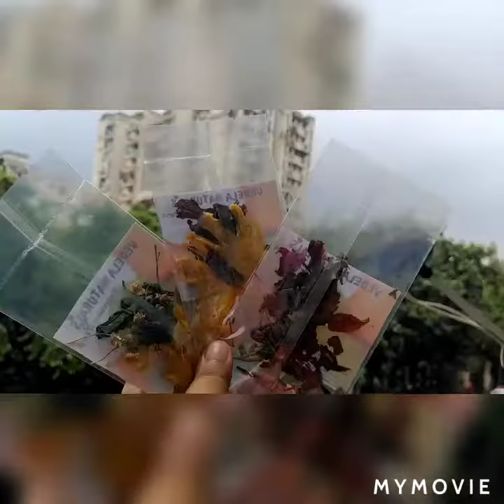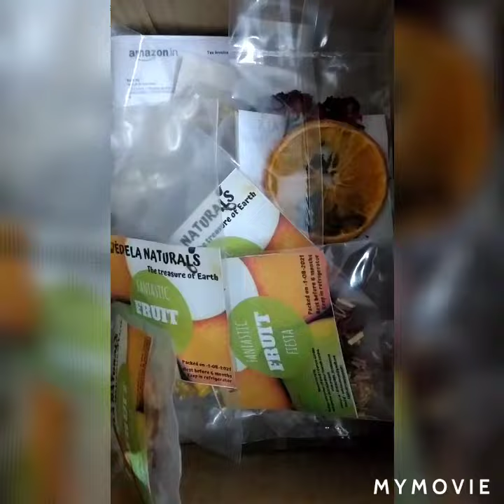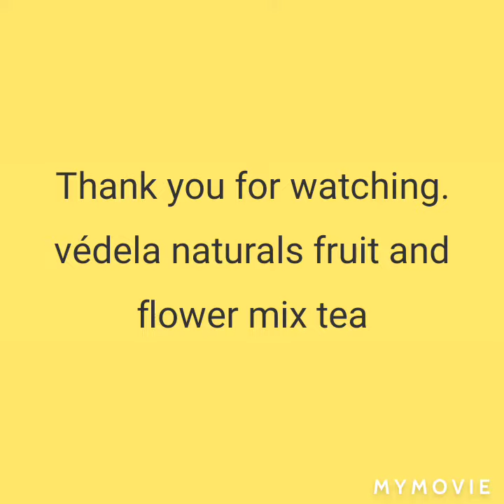process of dehydration